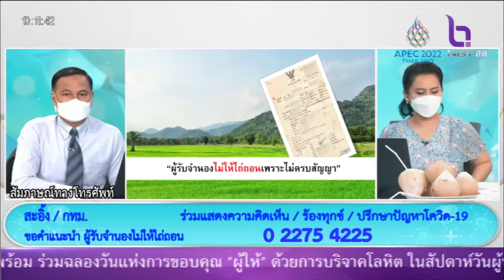ขอคำแนะนำผู้รับจำนองไม่ให้ไถ่ถอน NBT รวมใจฯ 10 มิ ย 65